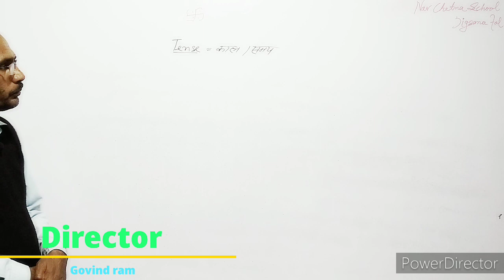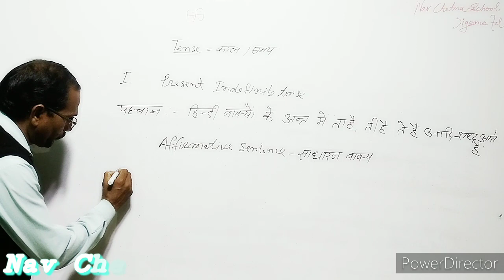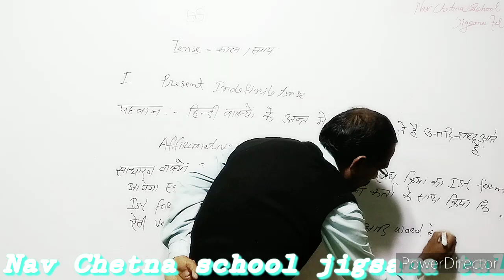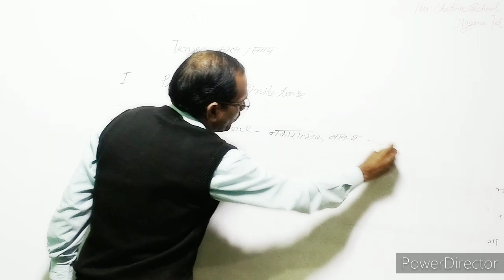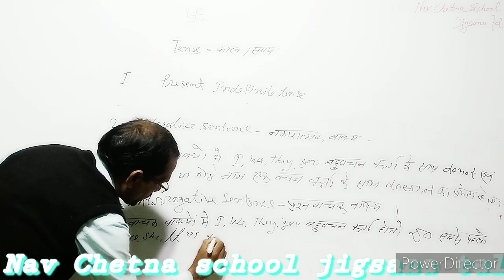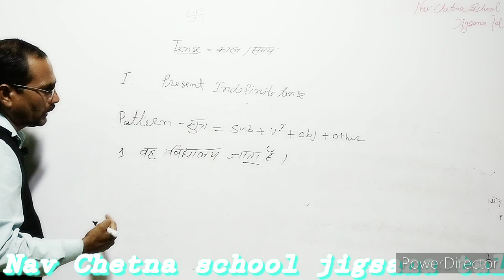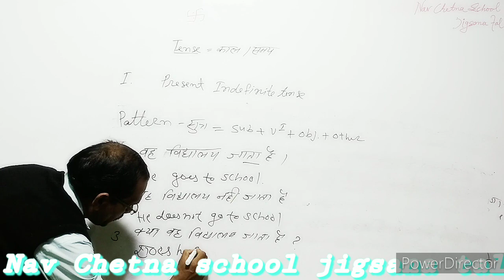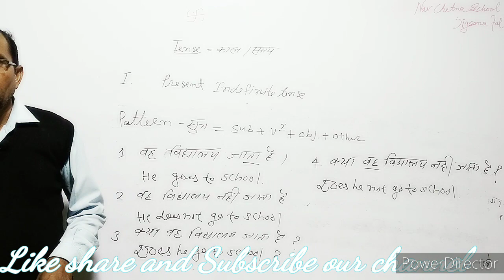Present Indefinate/simple tense#2 (byGovind sir)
टेन्स  अब सबसे सरल भाषा मे